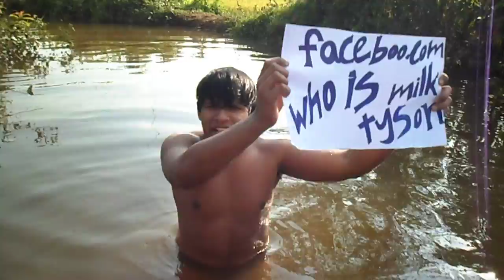Who Is Milk Tyson? (Jungle River)